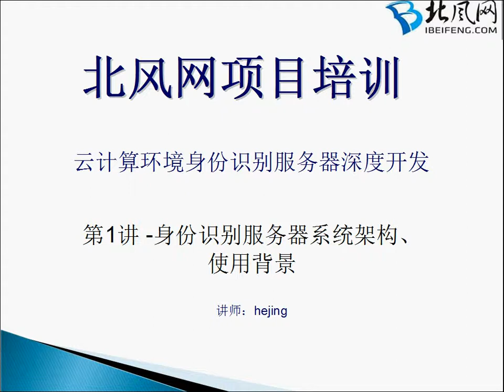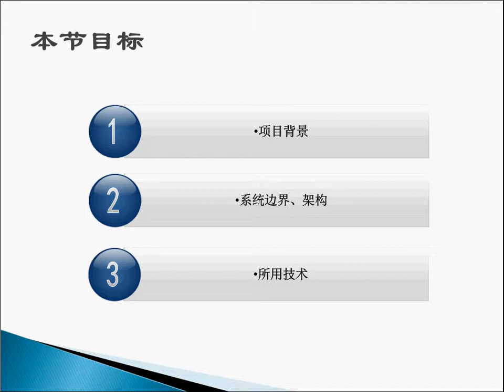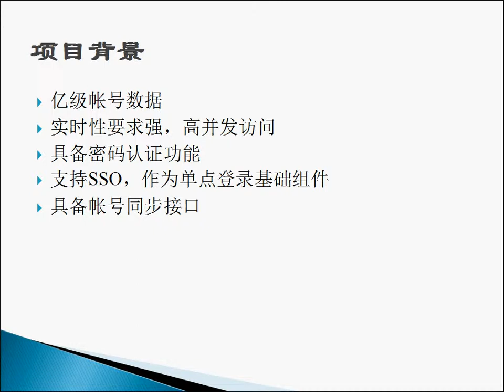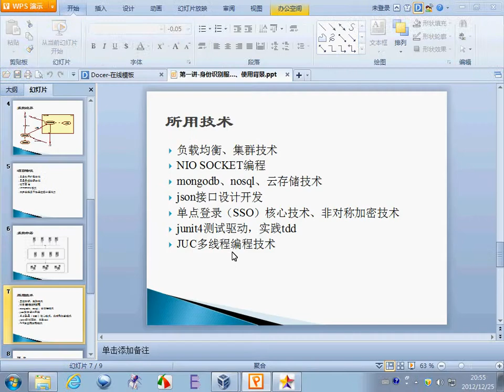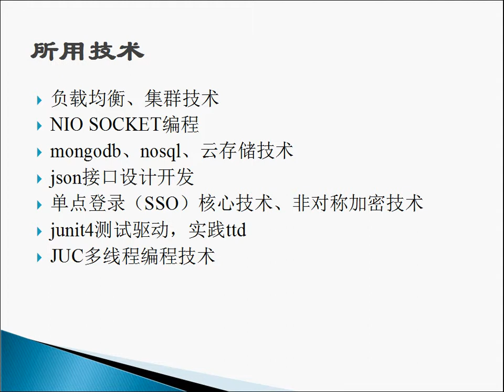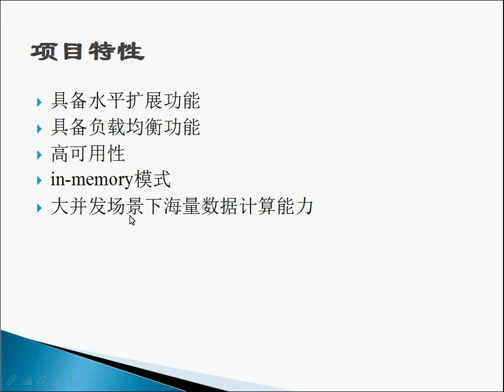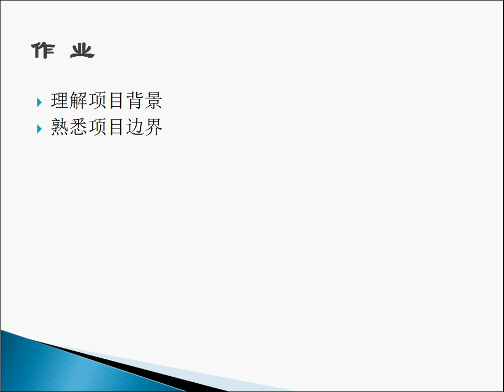云计算. 身份识别服务器系统架构、使用背景